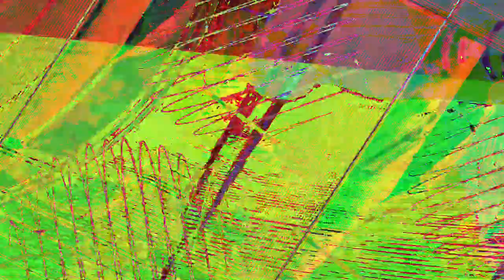[EPILEPSY WARNING] Movie 23 08 05 15h06m56s